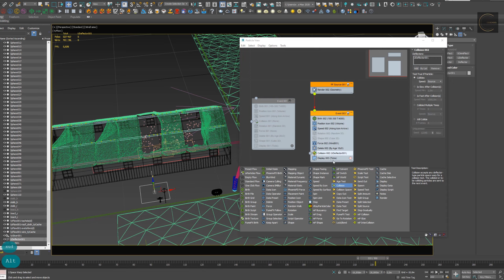FUMEFX - видеоуроки на русском языке. CG-SCHOOL.ORG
Программа и содержание уроков
-Вводный бесплатный урок по FumeFX 5.
-Источники симуляции.
-Базовые настройки симуляции. Раздел Sim.
-Раздел Sim. Закладка Fuel – настройка динамики топлива.
-Раздел Sim. Закладка Smoke, Temperature.
-Практика. Создаем симуляцию горения крыши.
-Настройка освещения и рендеринга. Закладки Illumination, Rendering.
-Wavelet Turbulence. Добавляем завихрения на основной кеш.
-Post Processing. Замедления симуляции. Удаление ненужных каналов.
-Initian State. Создаем начальный кадр для симуляции.
-Сохраниение и загрузка прессетов.
-N-sim. Объединение контейнеров.
-Канал Color. Добавляем цвет на флюид через Object Source.
-Канал Color. Добавляем цвет на флюид через Particle Source.
-Экспорт кеша в формате VDB для использования в сторонних программах.
-Практика. Деформация контейнера. Создание объемного торнадо (рабочая сцена включена в материал).
-Практика. Сетап динамики метеорита (рабочая сцена включена в материал).
-Практика. Создание динамики объемного взрыва (рабочая сцена включена в материал).
-Практика. Создание динамики средне размерного взрыва (рабочая сцена включена в материал).
-Практика. Создание смерча при помощи партиклов (рабочая сцена включена в материал).